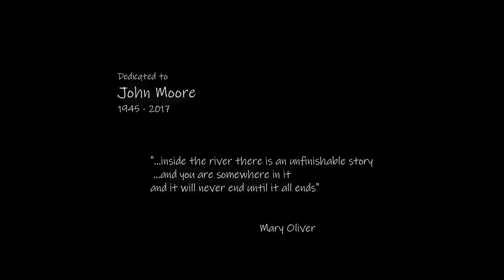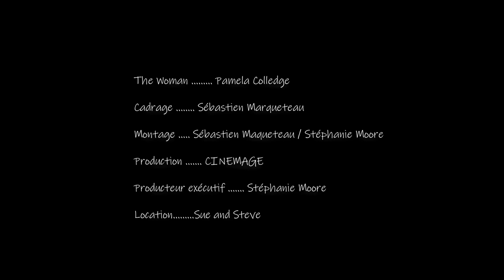THE KNITTED HEART - a short film about grief, loss and recovery by Stephanie Moore.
English and French description.
 This is story about *grief, and the journey back to life. It is a story told from an older persons perspective   For me, as the script writer/director it is both personal and universal. There is no music or dialogue. Just the ambient sounds found in a house or close to a river. Grief is silent. It silences. It takes away the voice of the one left behind. It takes time to refind your own voice, to find your own way forward. One of the most important and painful realisations is that in order to move forward, you have to let go. The fear of letting go is the fear of forgetting the other you loved dearly. That timing is instinctual..you know when the time is right..not by a clock or a calendar, but by a deep inner wisdom which arises when everything else has been silenced..and room is made for it to be heard. We dont know what will happen next..the world as we knew it has changed.

* if you were affected by this film and you feel you would like some support, either contact your local counselling services or use this which I have found most helpful.

Francais
The Knitted Heart - un court-métrage de Stephanie Moore sur le deuil, la perte et la guérison.
 C'est une histoire sur le deuil et le retour à la vie. C'est une histoire racontée du point de vue d'une personne âgée. Pour moi, en tant que scénariste et réalisatrice, c'est une histoire à la fois personnelle et universelle. Il n'y a ni musique ni dialogue. Juste les sons ambiants que l'on trouve dans une maison ou près d'une rivière. Le chagrin est silencieux. Il réduit au silence. Il enlève la voix de celui qui reste. Il faut du temps pour trouver sa propre voix, pour trouver sa propre voie. L'une des prises de conscience les plus importantes et les plus douloureuses est que pour aller de l'avant, il faut lâcher prise. La peur de lâcher prise est la peur d'oublier l'autre que vous avez aimé tendrement. Le timing est instinctif... nous savons quand le moment est venu... non pas en fonction d'une horloge ou d'un calendrier, mais grâce à une profonde sagesse intérieure qui se manifeste lorsque tout le reste a été réduit au silence... et qu'il y a de la place pour qu'elle soit entendue. Nous ne savons pas ce qui va se passer. Le monde tel que nous le connaissions a changé.

* Si vous avez été affecté par ce film et avez besoin de soutien, contactez votre service de conseil local ou utilisez qui m'a été très utile.